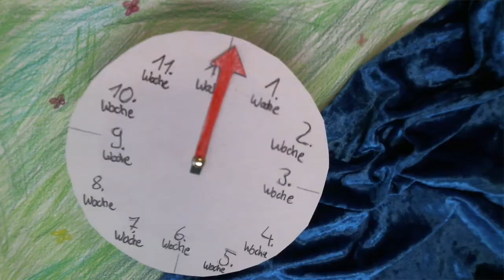Ballade 7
Heute hat eine siebte Klasse der OS Findorff Trickfilme zum Thema Balladen erstellt.